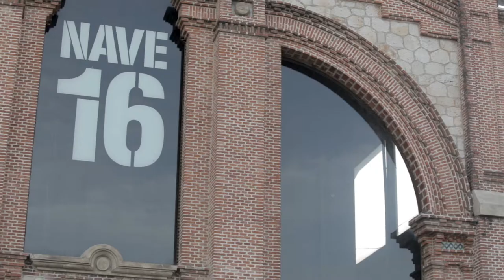Migration crisis: The EU is part of this problem (interview with Oliver Ressler)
In the context of TRANSEUROPA 2017 celebrated in Madrid at the end of October, we spoke with Oliver Ressler about his work as artist with migration, borders and the concept of nations.

Video produced by ZEMOS98
Edition: Julio Albarrán @soulseekers